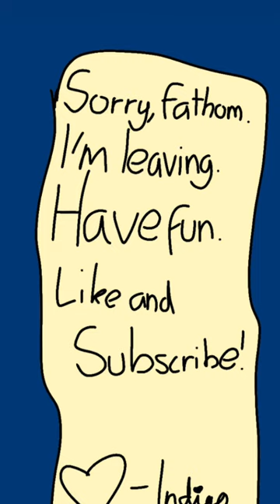WINGS OF FIRE MAP- Carousel-1k special